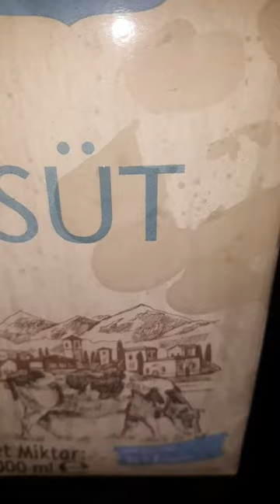sütlaç nasıl yapılır?